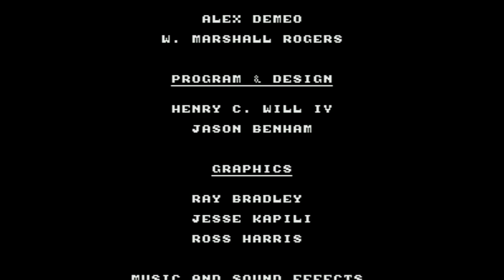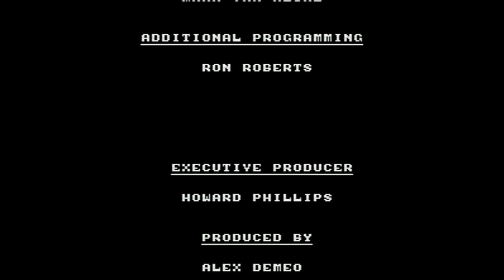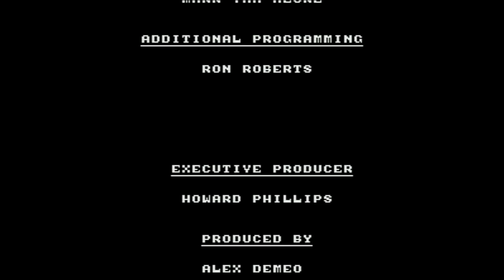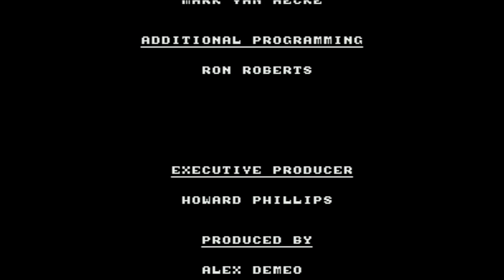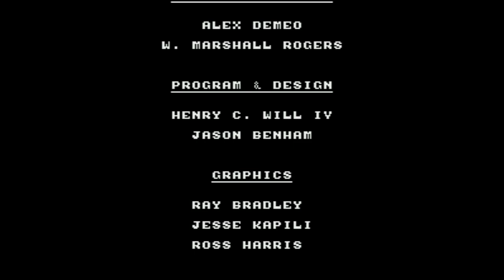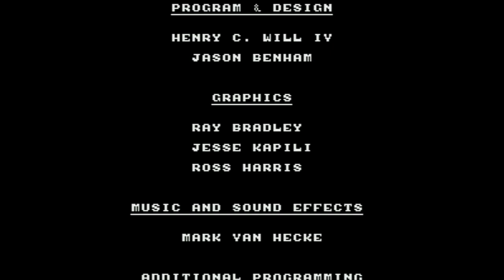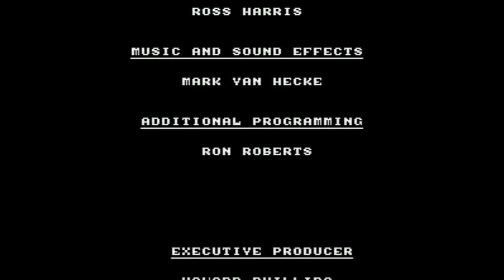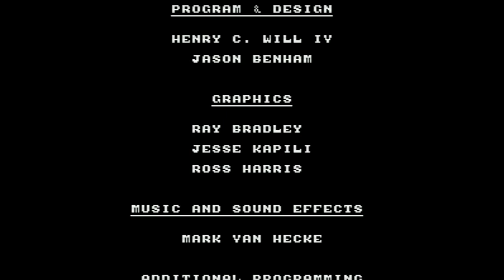Home Alone 2 - Lost in New York - Super Nintendo Entertainment System - Intro & Title Screen